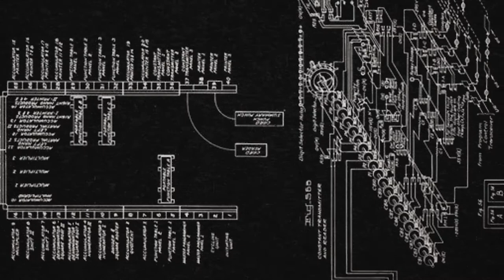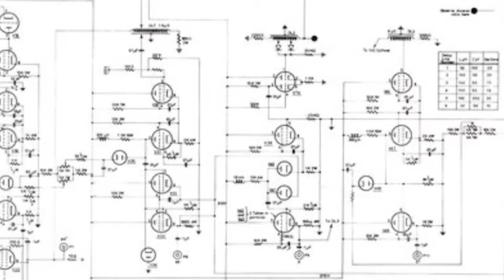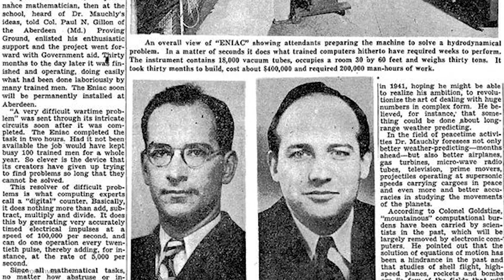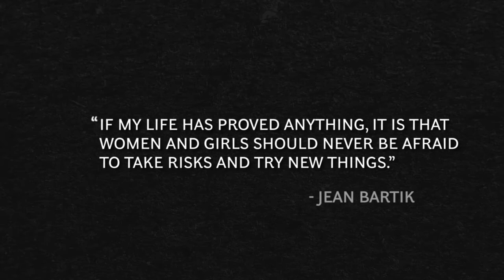Voice Raised: Celebrating Women in STEM | Jean Jennings Bartik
In 1946, the world’s first electronic computer, called ENIAC, was introduced to the world. Behind ENIAC’s success were six women programmers, chief among them being Jean Bartik. However, none of the programmers were recognized until decades after ENICAC’s debut. Despite Bartik’s talent, she had to fight relentlessly to keep her job. Today, she is held in history as a programming pioneer.